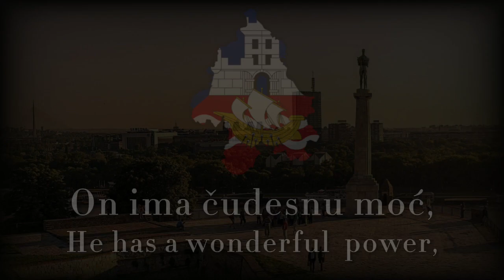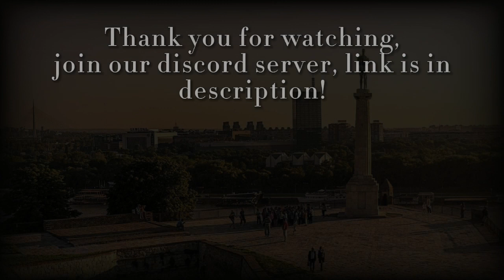"Beograde, Beograde" - Đorđe Marjanović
This is the song of Belgrade's beauty. It was made by Đorđe Marjanović  who passed away due to  the virus, may he rest in peace..

♪ Music ♫
Đorđe Marjanović - Beograde, Beograde